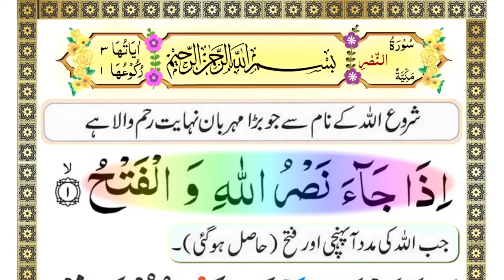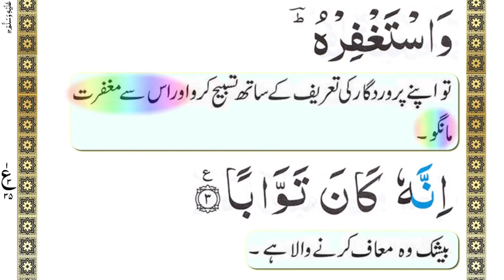Quran 110: Surah An Nasr 5 Times with URDU tarjuma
An-Nasr is the 110th chapter of the Qur'an with 3 āyāt or verses. ۝ When the assistance of Allah shall come, and the victory; ۝ and thou shalt see the people enter into the religion of Allah by troops: ۝ celebrate the praise of thy LORD, and ask pardon of him; for he is inclined to forgive.

सूरा अन्नस्र इस्लाम के पवित्र ग्रन्थ क़ुरआन का ११०वाँ सूरा है। इसमें ५ आयतें हैं।

What is Surah An-Nasr good for?
110.10 A tradition from Imam Sadiq (عليه السلام) says
He who keeps reciting Surah Nasr in his optional or obligatory prayers, Allah (جل جلاله) makes him successful in defeating his enemies, totally, and on the Day of Judgement, he will come with a letter which talks.

What is the lesson of Surah Nasr?
Surah Nasr foretells the victory of Islam by the conquest of Mecca and the allegiance of the people of Mecca to the Prophet after the Hudaybiyyah peace treaty was violated. God Almighty tells his apostle to glorify Him and ask for forgiveness as words of thanks to the Lord for this great victory.